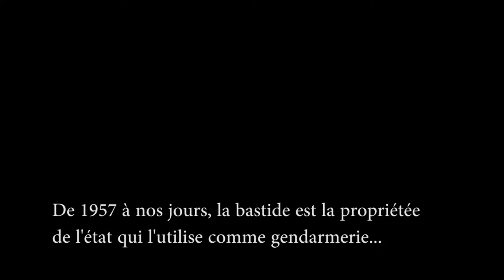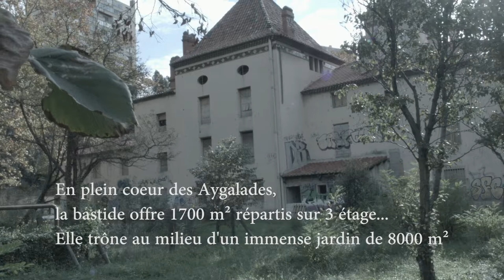Bastide de la Guillermy